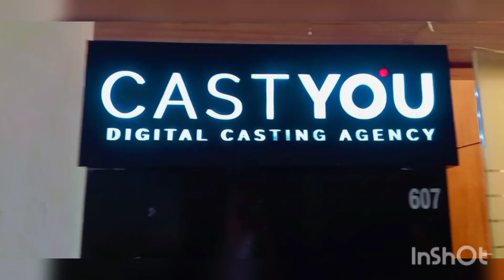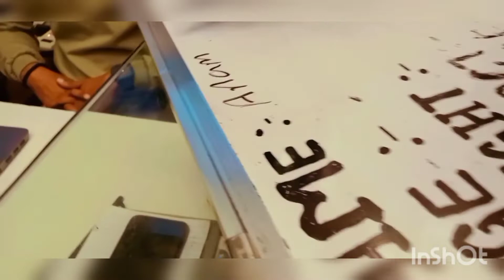CASTYOU Digital Casting Agency mumbai /sab ke sawalu ke Jawab abhi mil jaee gee yee video me#castyou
castyou digital agency